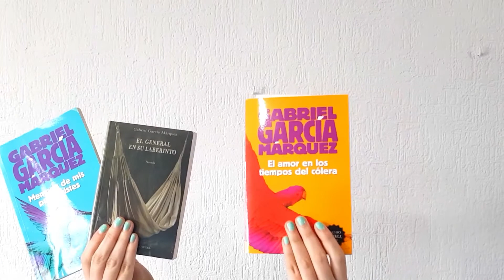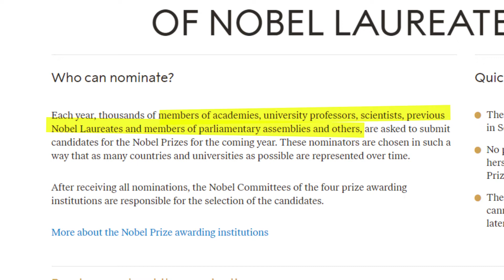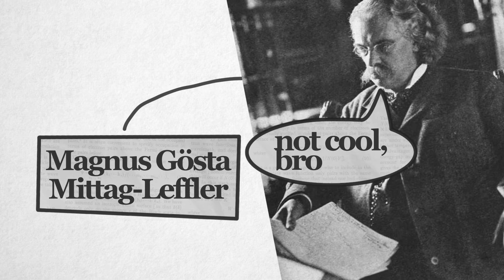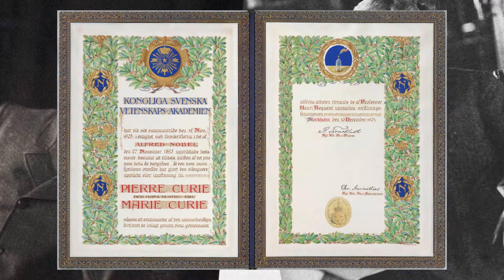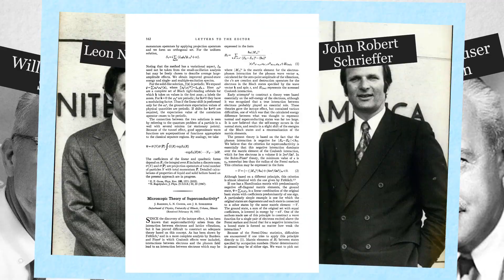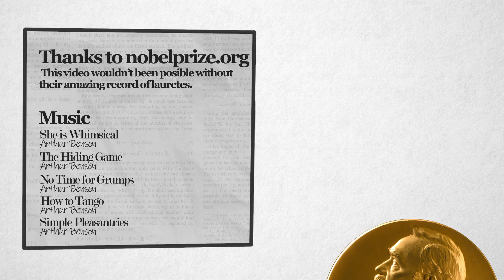How To Win More Than One Nobel Prize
Let's just say you are an overachiever and want to make a splash in history, could you be able to win more than one Nobel Prize?